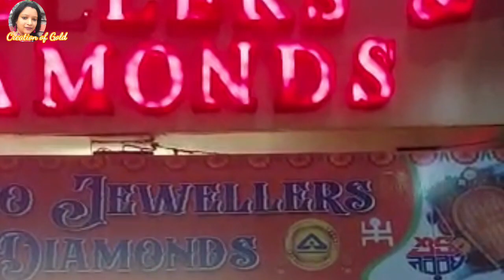হালকা ওজনের সোনার দড়ি চেন || Lightweight Gold Designer Chain From Rs 16000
SENCO JEWELLERS & DIAMONDS
118,B B Ganguly Street
Kolkata  700012
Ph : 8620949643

This vidio is solely made for providing my viewers with some information and also for their entertainment.